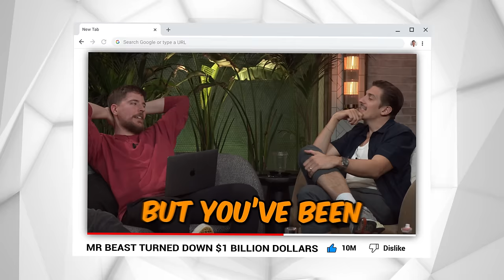MrBeast Gets Flagrant and Walked Away from $1 BILLION DOLLARS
The greatest YouTube Creator of All Time MrBeast joins us in the studio today to discuss his new girlfriend, turning down $1 billion dollars, and why he wants to run for president. INDULGE!

september 29 - October 1 | Raleigh, nc
October 6-8 | Pittsburgh, PA
October 14-15 | Virginia beach, VA
October 27-29 | Philadelphia, PA
NOVEMBER 4-5 | ATLANTIC CITY, NJ
NOVEMBER 11-12 | MADISON, WI
November 17-19 | New York city, NY

00:00 - Start
02:35 - MrBeast humble flexes his riches
07:02 - Does More wealth make you lazier?!
08:03 - MrBeast's first video
10:52 - MrBeast's final video idea
15:44 - Elon Musk’s Twitter offer for MrBeast
21:35 - MrBeasts stalkers
31:27 - MrBeast's girlfriend
41:13 - Schulz reviews MrBeast Burger
46:16 - Schulz YouTube advice for MrBeast
47:22 - Was the buried alive video faked
54:58 - Beast’s foreign language dubbed channels
01:01:44 - YouTube is BETTER THAN Movies and Music
01:03:13 - MrBeast 2032 Presidential Run
01:08:45 - Uploading, delegating to his "clone"
01:14:44 - Power of storytelling for retention
01:19:32 - Old media not understanding power of YouTube
01:25:13 - MrBeast's old crew + making successful videos
01:29:46 - Thumbnails + old videos as examples
01:31:27 - Video that MrBeast thought would do well and flopped
01:34:01 - Andrew will be in a MrBeast video
01:40:52 - MrBeast slaps Andrew + growing with audience
01:44:25 - Most famous celeb in MrBeast's phone + power of influence
02:00:56 - Obsession - Food pantries, early YouTube & being an outsider
02:16:08 - First YouTube billionaires next year
02:19:43 - People not knowing MrBeast is an exciting opportunity for him
02:23:27 - Squid Game video breakdown
02:43:16 - Success of dubbing + employing experts + KNOWLEDGE
02:55:10 - MrBeast offered $1 BILLION for EVERYTHING
02:59:11 - Animations + future projects + storytelling
03:04:29 - Most emotional reaction + helping others + online hate
03:14:56 - how MrBeast met his girlfriend
03:25:04 - Alexander the Great inspiring MrBeast's domination
03:28:38 - "Hi me in 5 years " - Videos for your future self
03:31:20 - Feeling like an outsider + fitting in + levelling up